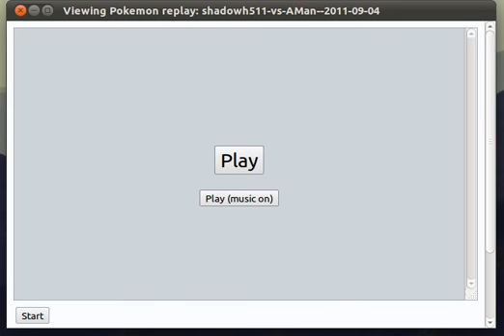Unexpected is Unexpected!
A PO battle I had, it was a jolly old blast